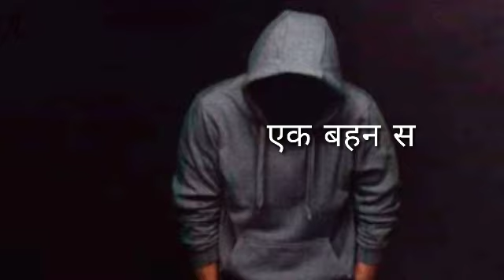Izzat: Gulzaar chaniwala WhatsApp STATUS latest 2019